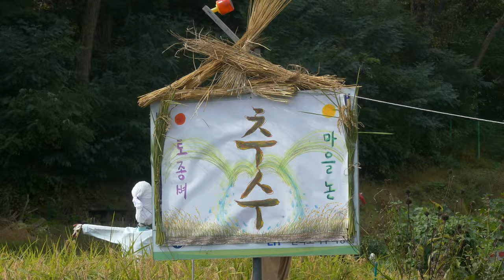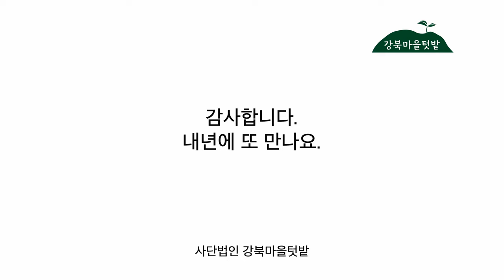강북마을텃밭 추수하는 날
올해 강북 마을텃밭에서는 녹토미와 삼광, 다다조 진안누룽지 등 토종 벼들을 키웠습니다.
그 결실로 드디어 추수를 하게 되었네요. 직접 벼도 베고 탈곡도 진행하였습니다.
무탈하게 일년 농사를 마무리 할 수 있게 되어 기분이 좋네요.
그리고 마을의 전설 같은 멧돼지 이야기를 만들고 있습니다.
커다란 멧돼지 탈과 함께 멧돼지 타령과 길놀이를 진행하였고 많은 분들이
참여하여 마을 잔치와 같은 날이었습니다.
내년에는 코로나가 마무리 되어  음식도 함께 먹을 수 있는 날이 될 수 있기를 바래봅니다.